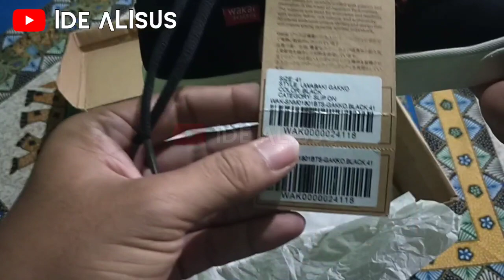WAKAI Uwabaki Gakko, Sneaker Nyaman dan Murah Dari Wakai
Video kali ini saya mengunboxing sepatu dari Wakai, yaitu Wakai Uwabaki Gakko. Semoga video kalian suka dengan video ini, dan bermanfaat buat kalian.